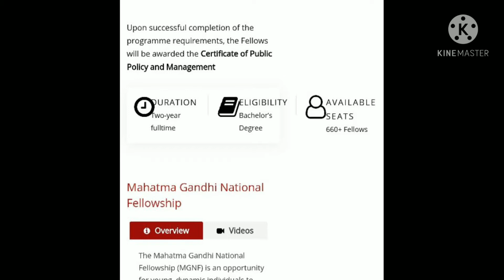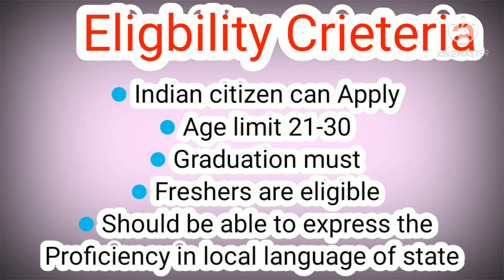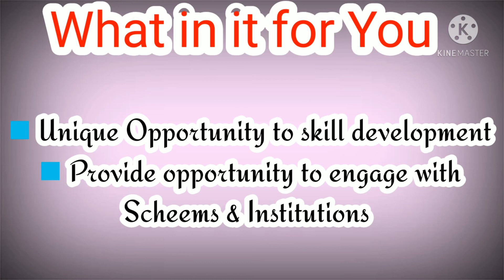Join IIM without GATE/CAT | mgnf | mgnf fellowship | mgnf iim banglore | Gandhi fellowship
MGNF is a Certificate Program in PublicPolicy and Management offered by IIMs along with district immersion under Skill India Mission of Ministry of SkillDevelopment and Entrepreneurship (MSDE), Government of India (GoI). Last year around 75 MGNF fellows were recruited and this year it has been upscaled to 660+ fellows covering entire nation.

MGNF recruitment 2021 , MGNF recruitment , MGNF notification 2021 , MGNF notification , IIM Bangalore MGNF 2021 , IIM Bangalore recruitment 2021 , IIM Bangalore recruitment , IIM MGNF , MGNF 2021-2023 , IIM B recruitment 2021 , Mahatma Gandhi National Fellowship 2021 , IIM fellowship MGNF by GOI , IIMB recruitment , MGNF IIM bangalore , mgnf fellowship , IIMB MGNF , IIM fellowship MGNF , IIM admission without CAT , IIM Admission , Study at IIM without CAT , MGNF fellowship 2021 , MGNF fellowship , IIM MGNF fellowship , IIM Bangalore fellowship , IIM fellowship 2021 , IIM fellowship MGNF by GOI , Gandhi fellowship , MGNF application form, MGNF , mahatma Gandhi fellowship, Update by ankit , latest job update . Indian Institute of Management , Bangalore invites applications 660+ posts for study in IIM , 2 year Programme under MGNF GOI , Mahatma Gandhi National fellowship 2021 with salary : 60,000/- per month , Placement assistant , all details including eligibility criteria , how to apply , selection procedure , exam date , final year eligibility & other important details covered in this video .
MGNF - IIM Mahatma Gandhi National Fellowship Programme 2021 details with 1st Batch Fellow Interview